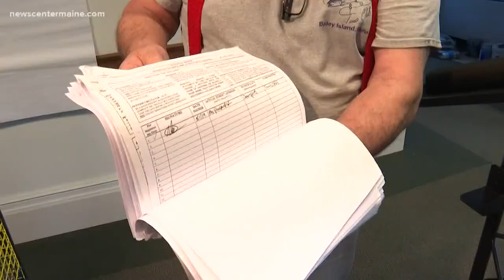Aquaculture leases in Maine